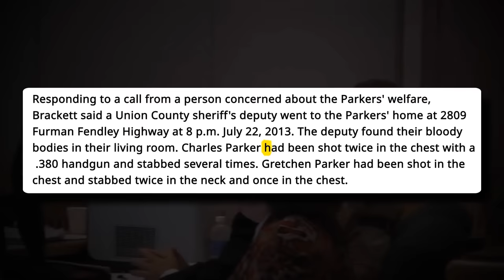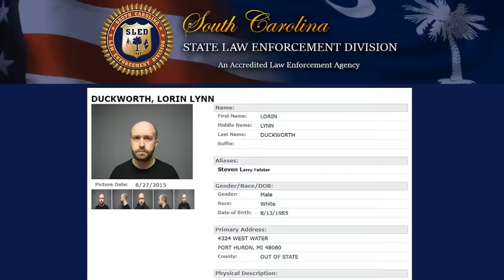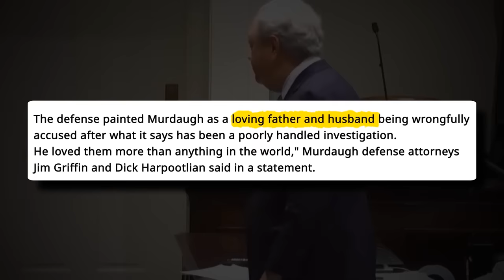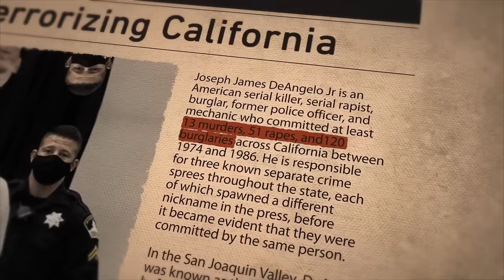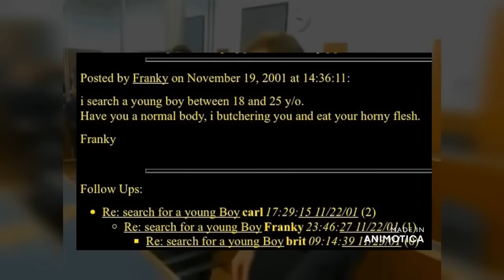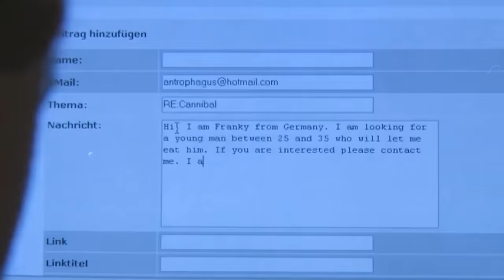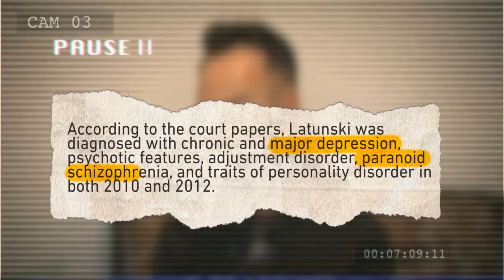KILLER Senior Citizens Reacting To Life Sentences...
Welcome to a touching and thought-provoking video where we bring you a truly unique perspective on life sentences. Watch as our senior citizens react to these heavy verdicts, revealing emotions that will leave you both touched and amazed.

🔎 Explore These Highlights:
👴 Raw, heartfelt reactions from seniors
😮 Genuine shock and disbelief
❤️ Acts of unexpected compassion
🤔 Deep conversations and insights
💫 Gain unprecedented empathy and understanding

Prepare to be moved as you witness the unfiltered reactions of our seniors when faced with life-altering sentences. Their wisdom and life experiences shine a light on the intricacies of our justice system, and their heartfelt responses will undoubtedly strike a chord.

Join us on this emotional journey as we delve into the depths of human empathy and understanding.

Timecodes:
0:00 - Intro
0:33 - Jeremy & Christine Moody
2:57 - Alex Murdaugh
5:58 - Joseph Deangelo
8:44 - Armin Meiwes
10:55 - Mark Latunski